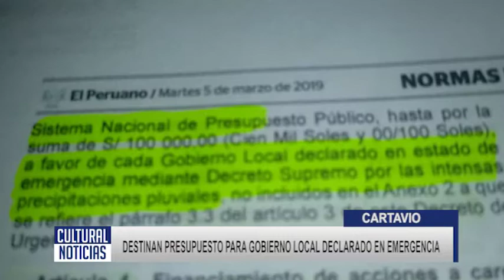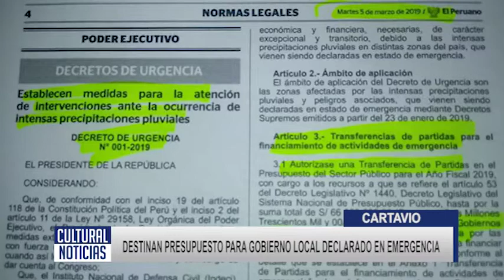CARTAVIO Destinan presupuesto para Gobierno Local declarado en emergencia